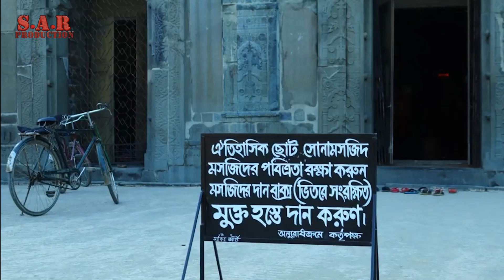Choto Sona Masjid | ছোট সোনা মসজিদ | Golden Mosque | SAR Production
ছোট সোনা মসজিদ বাংলাদেশের অন্যতম প্রাচীন মসজিদ। প্রাচীন বাংলার রাজধানী গৌড় নগরীর উপকণ্ঠে পিরোজপুর গ্রামে এ স্থাপনাটি নির্মিত হয়েছিল, যা বর্তমানে বাংলাদেশের রাজশাহী বিভাগের চাঁপাইনবাবগঞ্জ জেলার শিবগঞ্জ থানার অধীনে পড়েছে। সুলতান আলাউদ্দিন হুসেন শাহ এর শাসনামলে (১৪৯৪-১৫১৯ খ্রিষ্টাব্দে) ওয়ালি মোহাম্মদ আলি নামে এক ব্যক্তি এই মসজিদ নির্মাণ করেছিলেন।মসজিদের মাঝের দরজার উপর প্রাপ্ত এক শিলালিপি থেকে এ তথ্য জানা যায়। তবে শিলালিপিতে নির্মানের সঠিক তারিখ সম্বলিত অক্ষরগুলি মুছে যাওয়ায় নির্মাণকাল জানা যায় নি। এটি কোতোয়ালী দরজা থেকে মাত্র ৩ কি.মি. দক্ষিণে। মসজিদটি মুসলিম স্থাপত্যের অন্যতম নিদর্শন। এটি হোসেন-শাহ স্থাপত্য রীতিতে তৈরি।